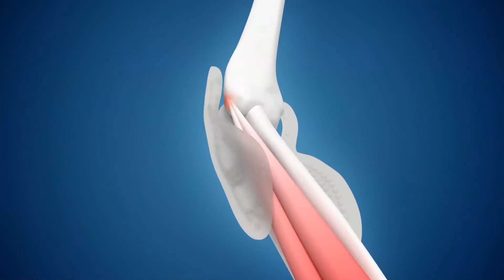Coudiere anti-epicondylite silistab epi thuasne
La nouvelle Coudière anti-épicondylite Silistab Epi de chez Thuasne, disponible est idéale pour lutter contre les douleurs articulaires et inflammations du coude (tennis elbow, golf elbow).
Retrouvez tous nos produits d'orthopédie pour votre santé et bien-être